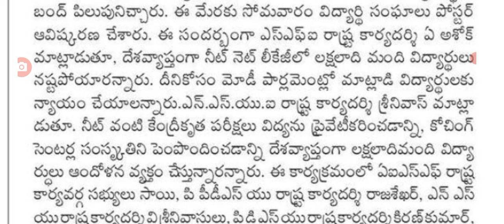జులై 4న రాష్ట్రవ్యాప్తంగా విద్యాసంస్థల బంద్ all schools and colleges closed in Telangana.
hello everyone today update all schools and colleges closed in Telangana.@sarlcreations